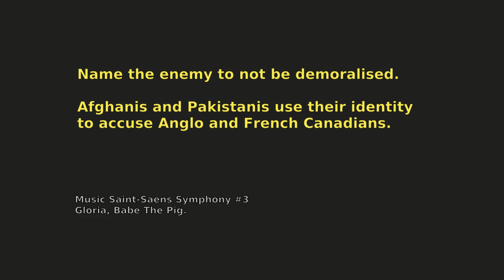Afghani Persian / Pakistani Accuse Anglo / French Canadians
Two more foreign nationals in parliament, accusers of the brethren.
White Supremacy is not happening. Harvey is not a white supremacist.